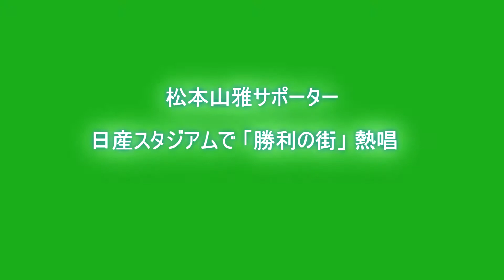松田直樹メモリアルゲーム「日産スタジアムで勝利の街熱唱」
松田直樹メモリアルゲーム
松本山雅FC １　VS  ０　横浜Ｆ・マリノスOB
松本山雅FCが勝利。松本山雅サポ、日産スタジアムで「勝利の街」熱唱。
まさか、日産スタジアムで「勝利の街」が歌えるとは・・。感無量です！！
反町監督、松本山雅FCでの初采配です。